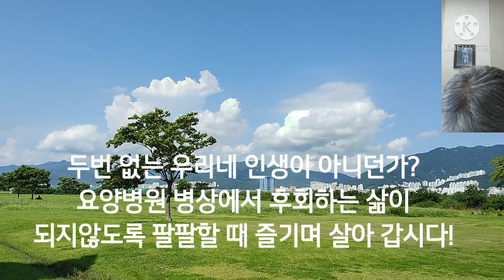🏃‍♂️딱 한 번 인생(2020년 발표곡 가황 나훈아님 신곡, 나선진 노래)🏌‍♂️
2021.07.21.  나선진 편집